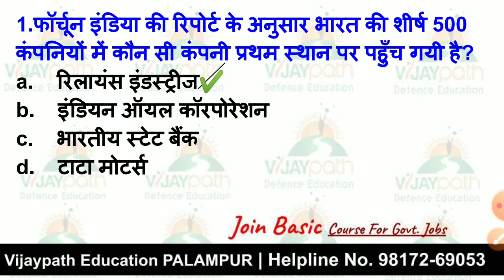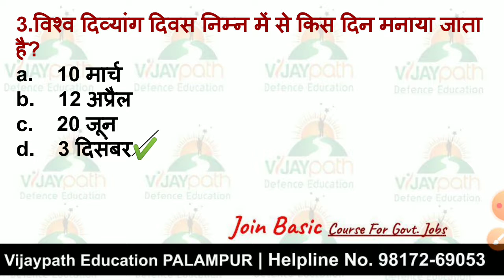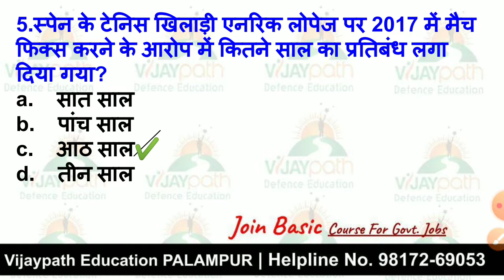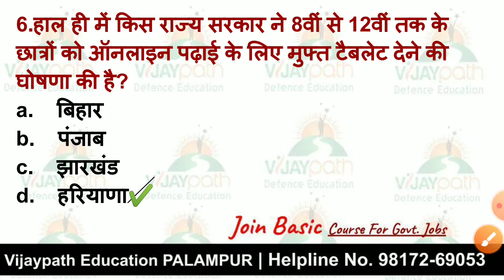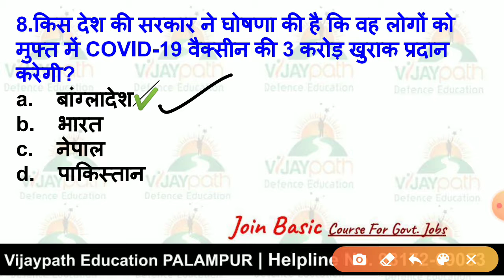Current_Affairs 05Dec.2020 Vijaypath #9817269053 PALAMPUR_Coaching_Center | BANKING RAILWAY